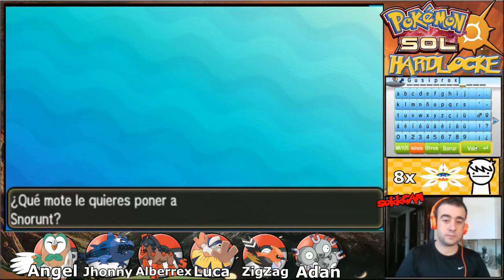POKEMON SOL HARDLOCKE Ep.29-¡ESTA PRUEBA DA MIEDO!|| Sokk94 Gamer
Si comentas te llevas un nombre de pokemon, SIGUE LEYENDO

Si quieres ponerte en contacto conmigo, enviarme un juego, o lo que sea, tienes esta

Las reglas de este HARDLOCKE son:
-Solo podemos capturar un pokemon por ruta
-Si muere un pokemon, no podemos volver a usarlo
-Si se mueren TODOS los POKEMON que haya en el equipo en un mismo combate, se acaba el locke
-No puedo comprar ningun objeto curativo
-Los pokemon  pueden estar como máximo al mismo nivel que el pokemon a maximo nivel de la prueba que toque
-NO podemos capturar legendarios
-Si se terminan las 10 vidas, pierdo el locke
-Puedo revivir 3 pokemon a cambio de hacer un RETO LOCURA

Mi Twitter:@Sokk94Gamer
     OTRAS COSAS:

Si eres un youtuber con pocos seguidores como yo y quieres hacer una colaboracion, no dudes en contactar conmigo ya sea por Twitter, 3djuegos o Facebook, estoy abierto a colaboraciones, ayudas y demas , todo sea para que el publico disfrute, un saludo y espero que te unas :D